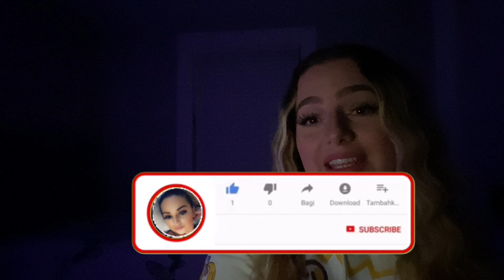Ann Marie - Yo Body (OFFICIAL VIDEO) Reaction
Ylli REACTS:)